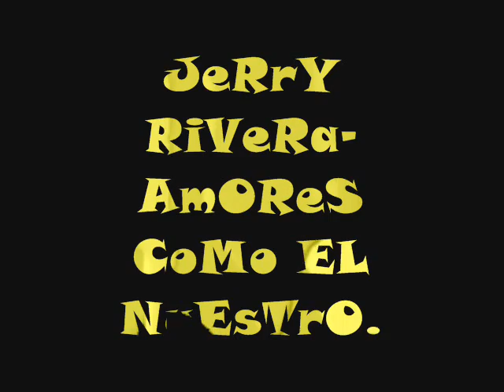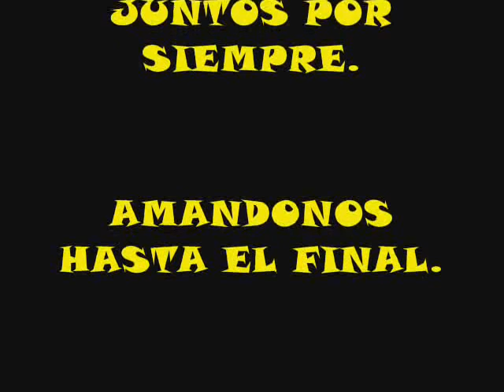JERRY RIVERA-AMORES COMO EL NUESTRO.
JeRrY RiVeRa. AMoREs cOmo eL NuESTrO. COMENTEN O CALIFIQUEN.LETRA DE LA CANCIÒN:

Amores como el nuestro quedan ya muy pocos,
del cielo caen estrellas sin oír deseos,
deshojar una rosa ya es cosa ya de tontos,
ya a nadie le interesan ya los sentimientos.

Como los unicornios,
van desapareciendo,
amar es hoy tan fácil,
sólo es cosa de un beso,
un amor como el nuestro,
no debe morir jamás.

Amores como el nuestro cada vez hay menos,
en los muros casi nadie pinta corazones,
ya nadie se promete más allá del tiempo,
las sábanas mojadas hablan las canciones.

Como Romeo y Julieta,
lo nuestro es algo eterno,
estar enamorado,
es darse por completo,

Como los unicornios,
van desapareciendo,
amar y ser amado,

CORO: AMORES COMO EL NUESTRO,
SE ENCUENTRAN HOY YA MENOS.

Este amor que nos brindamos,
merece la eternidad,
por ser tan puro y sagrado,

Es cosa ya de tontos,
pues que ha pasado de moda,
aquel que da serenatas,
o aquel que regala rosas.

Amor es dar por completo,
todo lo que siente el alma,
es entregarse a la vida si es necesario,
del amor nadie se salva,
y eso es así.